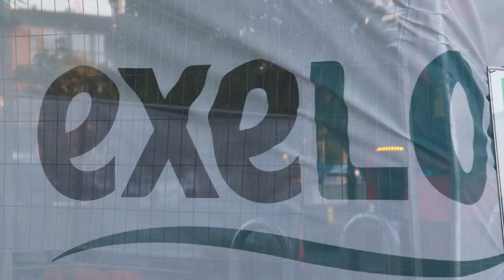Exeloo installation in Silo Park, Auckland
Exeloo public toilets are as smart as you need.  They are ideal for tourism locations as they are fast and easy to install, minimizing disruption. They are relocatable which extends the asset life.  This installation is in Silo Park, Auckland City